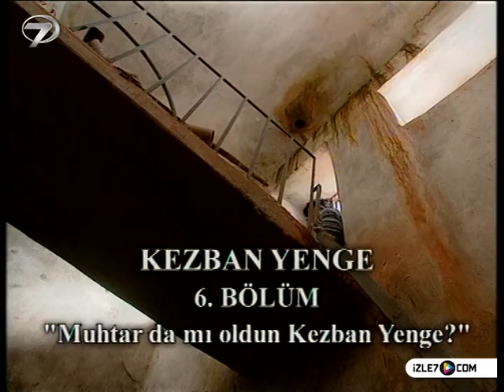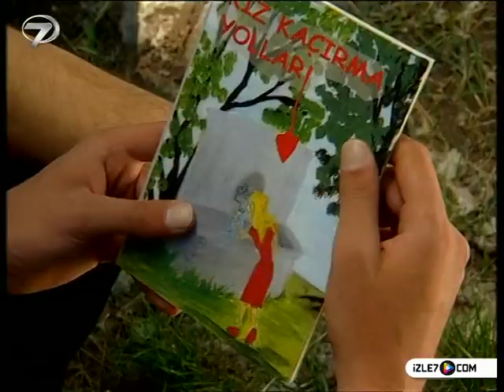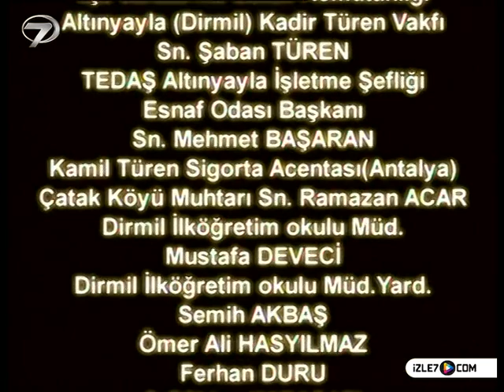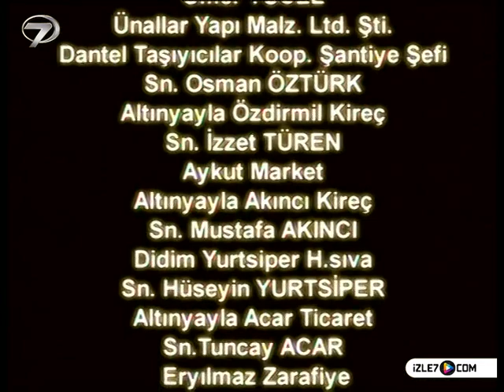KEZBAN YENGE - 6.BÖLÜM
Kezban Yenge artık köyün muhtarıdır ve büyük idealleri vardır. Projelerini hazırlayıp kısa zamanda icraatlarına başlama hazırlıkları yapmaktadır. Ama ezeli rakibi Bekir, yenilgiyi hala hazmedememiştir ve Kezban Yenge’yi kıskanmaktadır.

Oyuncular :Şensel Uykal, Parkan Özturan, Gamze İnci, Gökçe Yurtsal, Tuncay Gürel,  Nurcan Elver, Hacer: Nur Tüzün
Yapım : Kanal 7/2005 Tür : Komedi